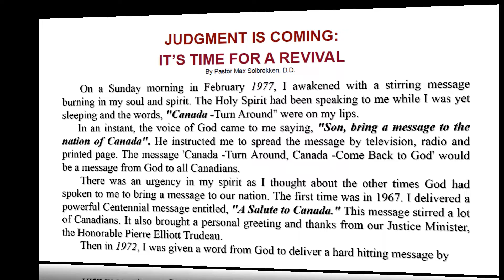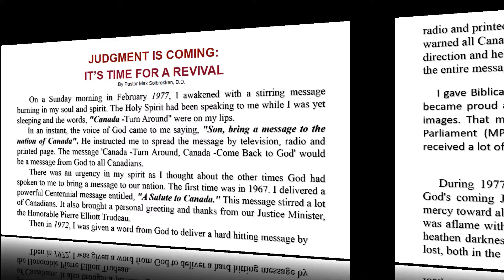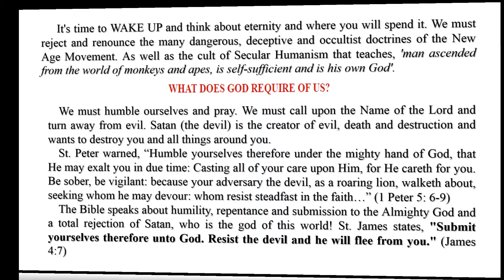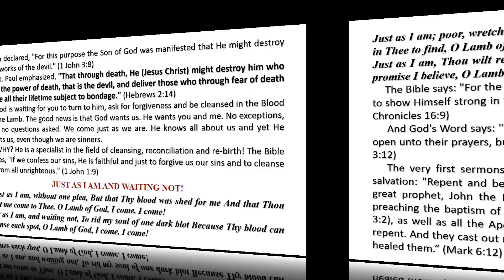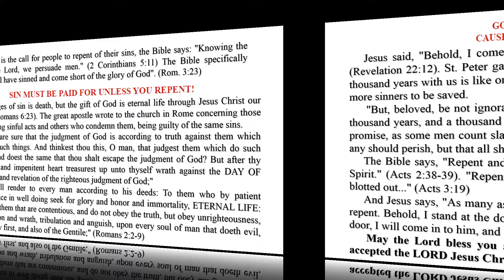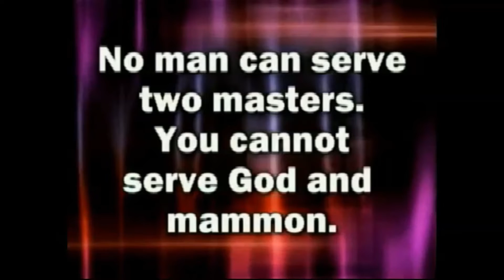Dr. Max Solbrekken "JUDGMENT IS COMING" - It Time For Revival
Max Solbrekken is pleased to provide the complete text of many of his ministry publications in E-Book format. We will continue to add to the list of articles & e-books published there. Please visit us often and let your friends and family know about our website.
Dr. Max Solbrekken / World Mission
Box 44220 RP0 Garside Edmonton, AB T5V 1N6.